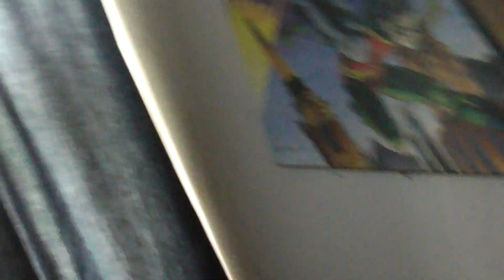00090 story family 2024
welcome back kotter    playing on tv set in living room @welcomebackkotter @Alex_xavier958 @billgreen4003 YouTube channel     look up   moon shapes in the sky     video number 76